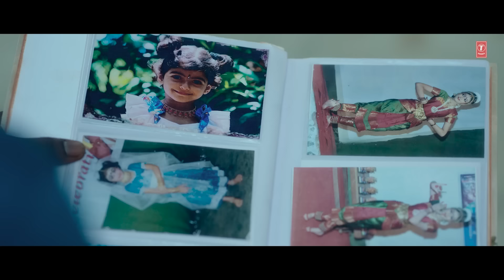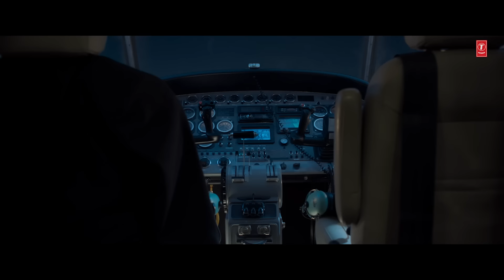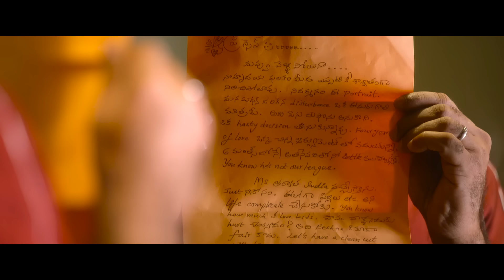Prema Kurise Velalo Video Jukebox | Telugu Popular Melody Collection | Telugu Hits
T-Series Telugu presents  Prema Kurise Velalo Video Jukebox.

🎶 Music Duration Slate 🎶
Nandanandanaa 00:00
Chuttamalle 05:10
Naa Favourite Naa Pellam 08:47
Nelapai 12:31
Kalyani Vaccha Vacchaa 16:13
Chalona 19:19
Samayama 22:24
Ammayi 25:44
Cute Gaa Sweetu Gaa 30:19
Lagesave 33:55
Song: Nandanandanaa
Movie Name: The Family Star
Artist name: Vijay Deverakonda,Mrunal Thakur
Singer: Sid Sriram
Lyrics: Anantha Sriram

Song: Chuttamalle
Movie Name: Devara Part 1
Artist name: Jr Ntr,Janhvi Kapoor
Singer: Shilpa Rao
Lyrics: Ramajogayya Sastry

Song: Naa Favourite Naa Pellam
Movie Name: Janaka Ayithe Ganaka
Artist name: Suhas,Sangeerthana Vipin
Singer: Adithya Rk
Lyrics: Krishna Kanth

Song: Nelapai
Movie Name: Anthima Theerpu
Artist name: Sai Dhanshika,Vimala Raman
Singer: Sruthika S,Sai Sri Charan
Lyrics: Vanamali

Song: Kalyani Vaccha Vacchaa
Singer: Mangli,Karthik
Lyrics: Anantha Sriram

Song: Chalona
Movie Name: Jawan
Artist name: Shahrukh Khan,Nayanthara,Deepika Padukone
Singer: Adithya Rk,Priya Mali
Lyrics: Chandrabose

Song: Samayama
Movie Name: Hi Nanna
Artist name: Nani,Mrunal Thakur
Singer: Anurag Kulkarni,Sithara Krishnakumar
Lyrics: Anantha Sriram

Song: Ammayi
Movie Name: Animal
Artist name: Ranbir Kapoor,Rashmika Mandanna
Singer: Raghav Chaitanya,Pritam
Lyrics: Anantha Sriram

Song: Cute Gaa Sweetu Gaa
Movie Name: Honeymoon Express
Artist name: Hebah Patel,Chaitanya Rao
Singer: Deepu
Lyrics: Kittu Vissapragada

Song: Lagesave
Movie Name: Seetha Kalyana Vaibhogame
Artist name: Suman Tej,Garima Chouhan
Singer: Armaan Malik
Lyrics: Charan Arjun